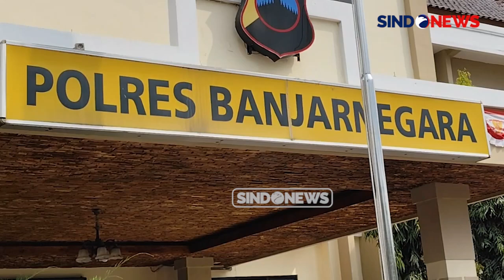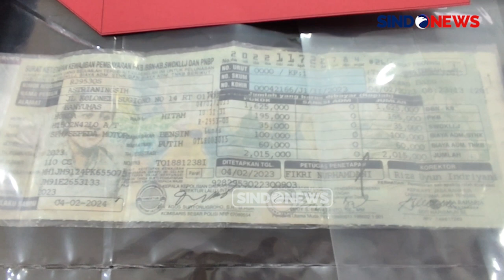Komplotan Pencopet Lansia Beraksi di Dieng Culture Festival, Polisi Bertindak Cepat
Polres Banjarnegara, Jawa Tengah, berhasil menangkap sepasang komplotan pencopet yang beraksi di tengah keramaian gelaran Dieng Culture Festival 2024 di Dieng, Banjarnegara, Jawa Tengah. Pelaku adalah seorang kakek dan nenek yang keduanya merupakan warga Banyumas, Jawa Tengah.

Kedua pelaku merupakan komplotan pencopet yang beraksi di acara pelaksanaan Dieng Culture Festival 2024. Pelaku berinisial ES, seorang kakek berusia 60 tahun, dan SA, seorang nenek berusia 66 tahun, memanfaatkan situasi keramaian acara festival untuk melakukan aksinya.

Kedua korban merupakan wisatawan dari luar kota yang sedang menikmati acara Festival Jazz di Atas Awan pada malam hari. Pelaku ES melakukan aksinya pada hari Jumat, 24 Agustus 2024, sekitar pukul 20.00 WIB, dan pelaku SA melakukan aksinya pada hari Sabtu, 25 Agustus 2024, sekitar pukul 00.30 WIB.

Atas dasar laporan para korban, Polres Banjarnegara langsung melakukan penyelidikan dan penyisiran di lokasi kejadian. Tidak butuh waktu yang lama, pada tanggal 25 Agustus 2024 sekitar pukul 03.30 WIB, Polres Banjarnegara berhasil menangkap para pelaku di depan sebuah minimarket di daerah Rakit, Banjarnegara, Jawa Tengah.

Polisi menyita beberapa barang bukti berupa 1 buah handphone merk iPhone 15 Pro Max warna deep blue, 1 buah handphone merk iPhone 11 warna putih, dan 1 unit motor jenis Beat warna hitam dengan nomor polisi R-2953-OS beserta STNK-nya.

Berdasarkan pemeriksaan dan barang bukti yang disita, para pelaku dikenakan ancaman pidana Pasal 362 KUHP tentang pencurian dengan ancaman maksimal 5 tahun penjara.